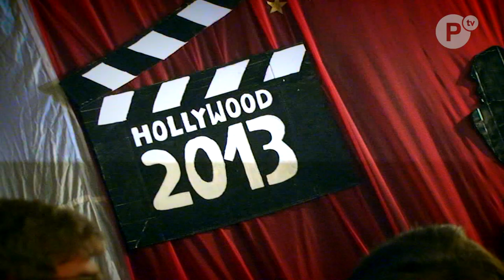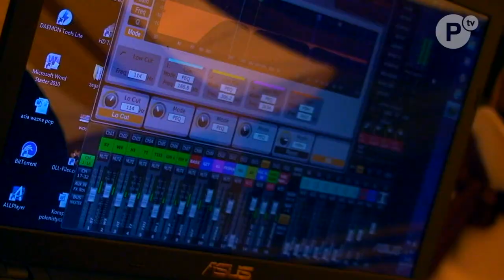Studniówki A.D. 2013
Materiał przedstawia wszystkie zabawy studniówkowe tegorocznych Maturzystów. Serdecznie zapraszamy!